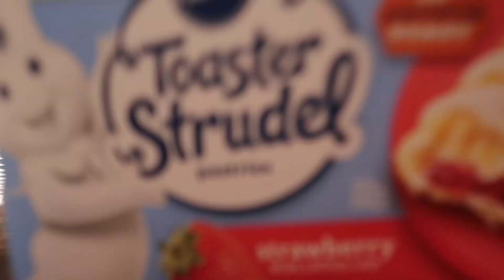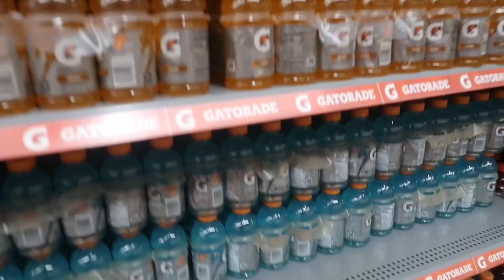GROCERY SHOPPING w/ my Roommates | SPEND A DAY with me back at COLLEGE, new semester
Heyy Babes🥰, hoped you enjoyed this video! Comment on this video for a comment back❤️

Q&A
age : 18
birthday : January 8th
From : Miami, Florida
what I film on : cannon g7x mark ii